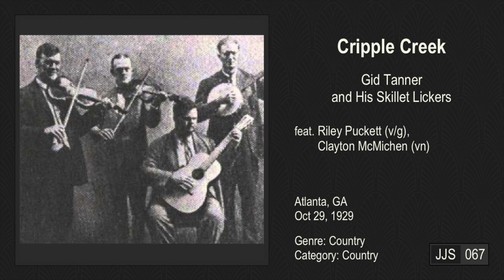Cripple Creek (1929)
Gid Tanner and His Skillet Lickers
feat. Riley Puckett (v/g), Clayton McMichen (vn)

¹Final 10 song epilogue (1963 ~ 2003)